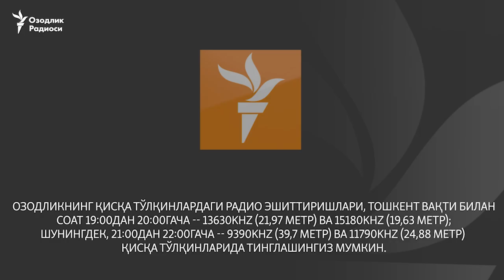Мирзиёев Путин билан мудофаа ва иқтисодий ҳамкорлик юзасидан гаплашмоқчи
Ўзбекистон президенти Шавкат Мирзиёев россиялик ҳамкасби Владимир Путин билан қишлоқ хўжаликлари етказиб бериш ва Россия нефтига бўлган божни бекор қилиш бўйича келишиш учун Москвага бормоқчи.

Россия президентининг матбуот котиби Дмитрий Песков “Известия” нашрига Путин ва Мирзиёев учрашуви яқин 2-3 ой ичида амалга ошажагини билдирди.

Песковга кўра, бу учрашувда муҳокама қилиниши кутилаётган яна бир муҳим масала ҳарбий-техник ҳамкорлик масаласидир. Тошкент мамлакат ичкариси ва қўшни Афғонистонда диний радикализмга қарши туриш учун ҳарбий имкониятларини кучайтириши керак. Москва эса, музокаралар муваффақият билан тугаган тақдирда, қурол-аслаҳа бозорида янги шерикка эга бўлади.

“Известия” нашрининг Ўзбекистон раҳбариятидаги юқори лавозимли манбаси сўзларига таянган ҳолда хабар қилишича, бўлажак музокараларда энергетика, қишлоқ хўжалик маҳсулотларини етказиб бериш, ҳарбий-техник ҳамкорлик ва миграцион сиёсат масалалари кўриб чиқилади.

- Россияда Ўзбекистоннинг қишлоқ хўжалик маҳсулотлари учун катта бозор бор, бу бозорни янада кенгайтириш масаласи муҳокамаси, табиийки, устивор масаладир. Президент Шавкат Мирзиёев Ўзбекистон қишлоқ хўжалик соҳасини кенг кўламда қайта ташкил этиш ишига киришди, у пахта далаларини қисқартириш ҳамда боғ ва бошқа экинларни кенгайтиришни бошлаб юборди.